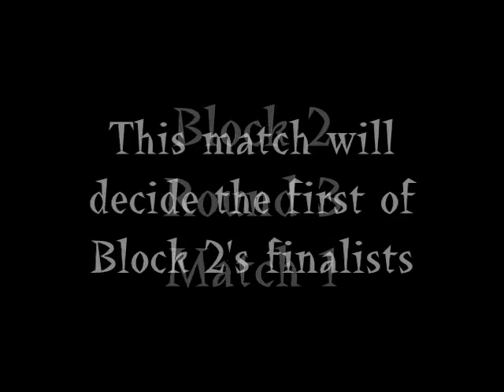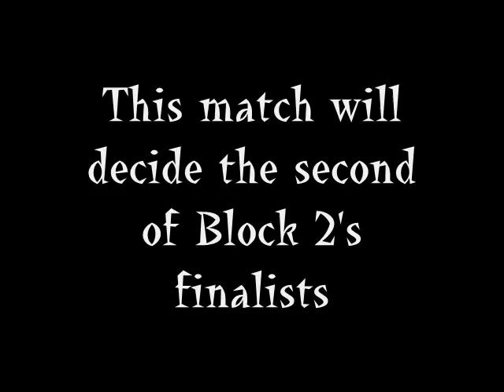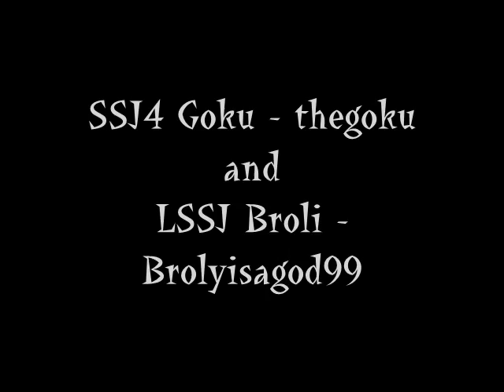Block 2 Rounds 2 and 3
Block 2 Rounds 2 and 3 of the Strongest Under The Heavens Tournament